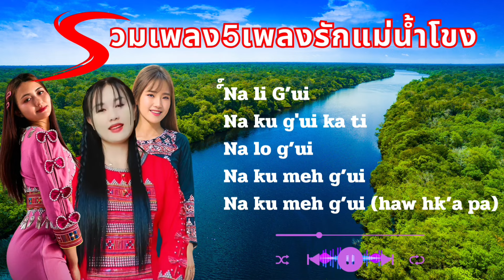ku g'ui li hk'aw paw da ve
G'ui sha ve bon hta ma ma chi mvuh ve yo,aw lawn k'o G'ui sha nga hui geh te nyi le le cheh leh sheh yu , bon na, la ve pa taw yo. leh li hkaw chi ve te baw-eh hta g'a na la ve te g'a le le hta htaw aw bon ui ja teh k'o la ve yo ,G'ui sha geh lo caw ve ha leh daw
 sha ve naw hui te g'a le le hk'0 caw pi o meh "Bon ui ja"